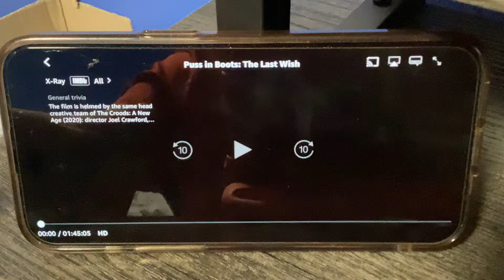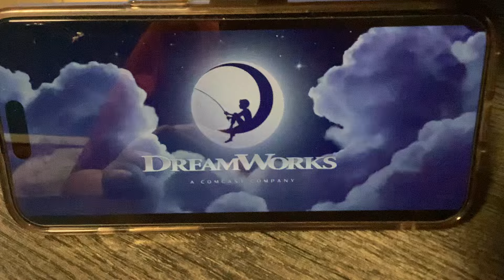Opening Logos Puss in Boots The Last Wish (AD)